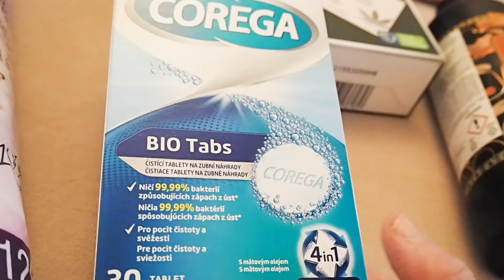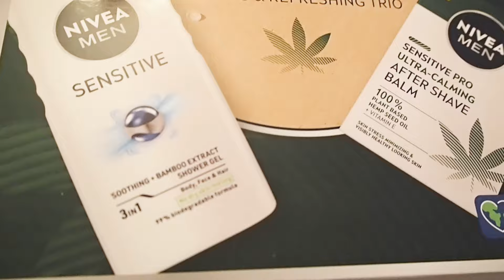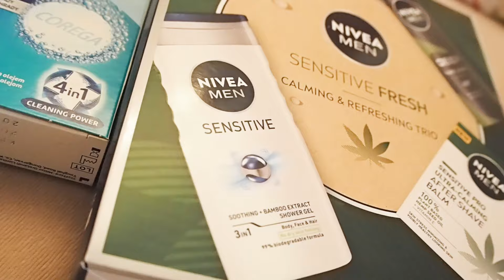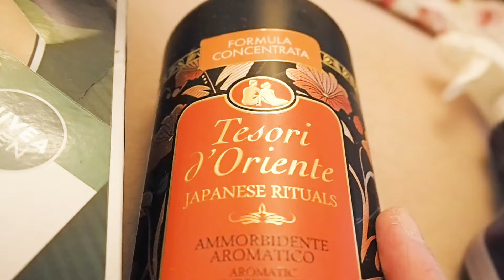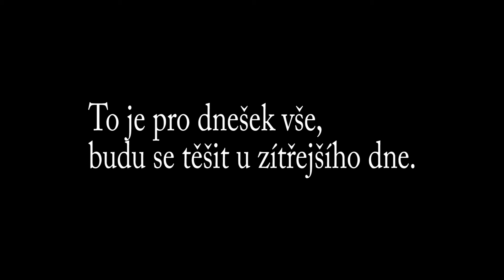VLOGMAS č.19 Nákup drogerie,recept-opět jednoduchý a výborný.🍚🍜🍽🍴🎄🎄🎄vlogmas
Nádherný den,
Vítejte u 19.dne Vlogmasu,dnes mám pro Vás jeden malý nákup z drogerie a také velmi jednoduchý,lehký a chutný recept.
Najdete mě na Instagramu -Silvie Lukášová

Pokud se mnou chcete sdílet více z mého soukromí,více videí a podpořit moji tvorbu,níže je odkaz kam se můžete přihlásit.